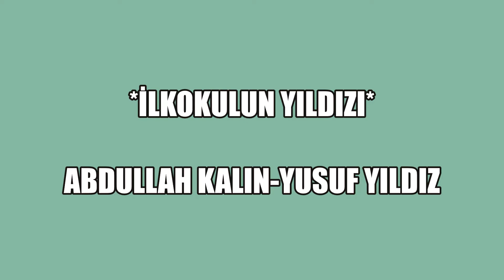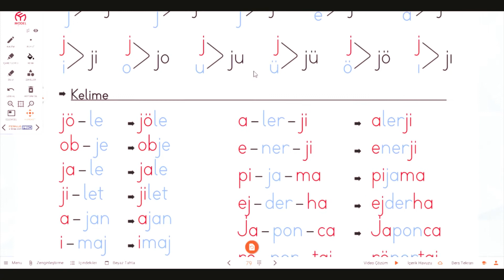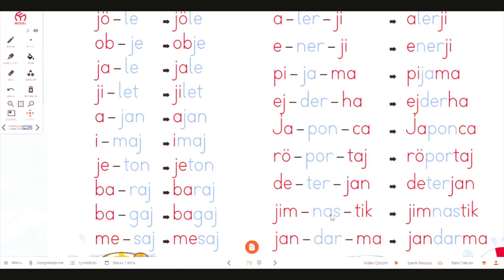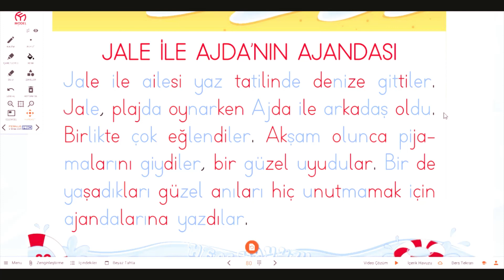J SESİNİ ÖĞRENİYORUM